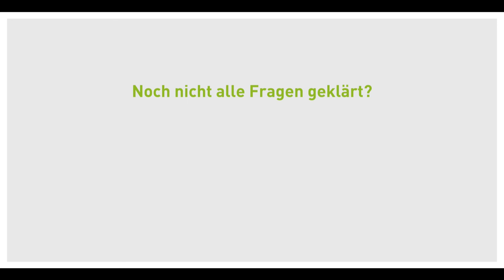LED-Lichtleiste OSRAM Luminestra LED [watt24-Video Nr. 146]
watt24 präsentiert Ihnen die LED-Lichtleiste OSRAM Luminestra LED, die sich durch die schlanke Bauweise und flexible Gestaltung perfekt eignet für Küchenbeleuchtung, Schrankunterbau, Schrankeinbau, dekorative Elemente etc.

Und am Ende gibt es etwas zu verschenken. :-)